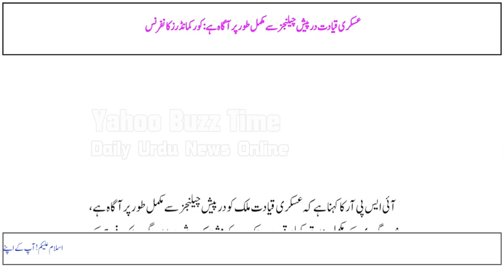Askari Qayadat Darpesh Challenges se Mukammal Tor Par Aagah Hai: Corps Commanders Conference 257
.Military leadership is fully aware of the challenges ahead: Corps Commanders Conference